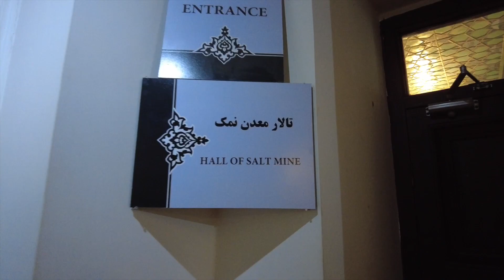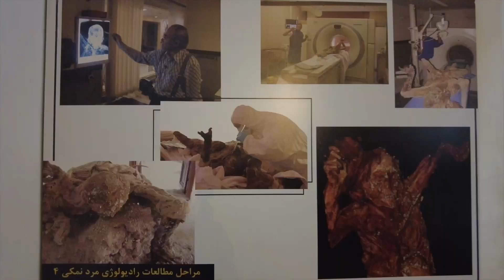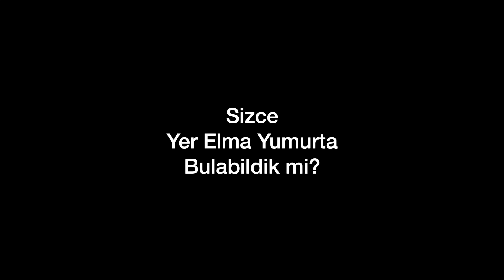Bisikletle İran Zencan'da Konak Olduk! | Asya Bisiklet Turu 13. Bölüm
Bazı insanlar vardır, hiç tanışmadığoınız halde çok iyi tanış olursunuz ya da sadece düğün dernekte görüp hiç arayı açmamış gibi muhabbet edebildiğiniz kuzenleriniz vardır. İşte Mojde ve Behnam’ı tarif edecek olsam, sanırım uzaktaki kuzenlerim derdim.

Bu videoda dağlardan şehre iniyor ve yine farklı yemeklerden tadıyoruz. Humeyni'nin ölüm yıldönümü bize zaman kaybettirirken Zencan’ı birlikte turlayacak; telefonlarımızı açtırmak için  gümrüğün yolunu tutacağız. Zencan’da dolu dolu 5  gün geçiriyoruz.

İyi seyirler…

Yolculuğun Bölümleri:
00:00 - Bir Dağın Başı
01:14 - İran’da Bisiklet Sürdüğüm En Kötü Yol
02:20 - Zencan Kapıdan Baktırır
04:53 - Mojde ve Behnam Evinin Kapılarını Bizim için Açtı!
05:20 - Zencan’da Piknik
08:41 - Zencan Şehir Turu
10:30 - Tuz Adamla Tanışmaya Hazır mıyız?
14:24 - Gümrüğe Gidiyoruz!
16:43 - Mojde ve Behnam’a Veda Vakti
17:44 - Sultaniye Yolu
19:28 - Sultaniye’de Boğaz Derdi

Yol izlerini görmek için Strava profilime de göz atabilirsiniz.